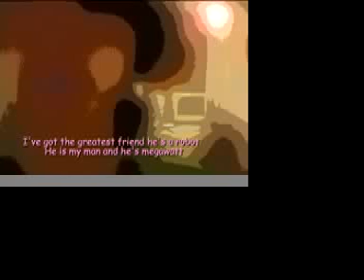I Love Robots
My Friend Robot Music Video (by Regurgitator), for AVP class.